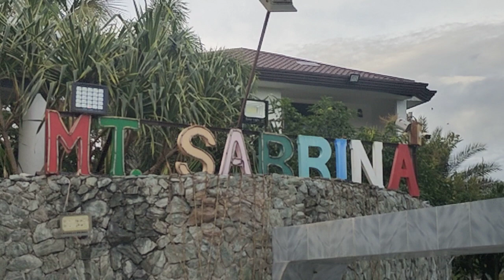September 11, 2022